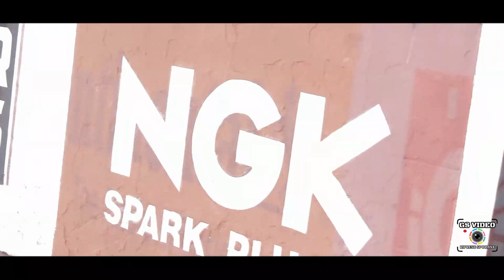Formula Driver Grobnik 22 | Valter Blaževič | Citroen Saxo VTS